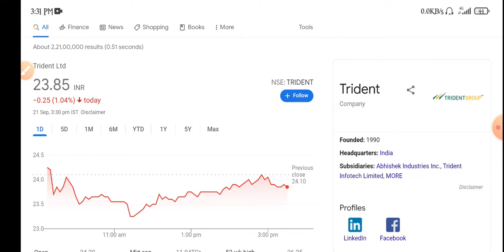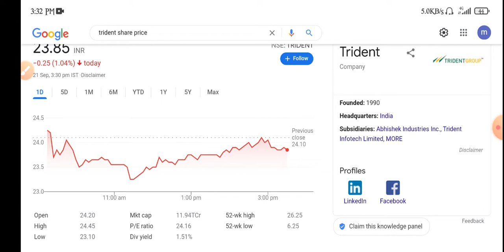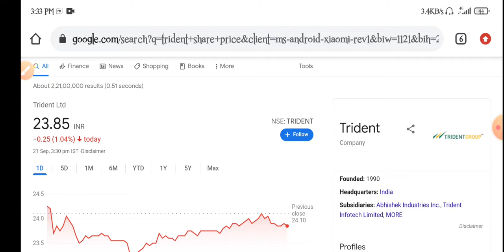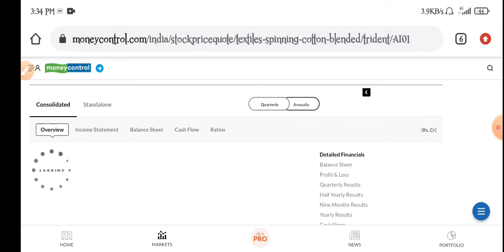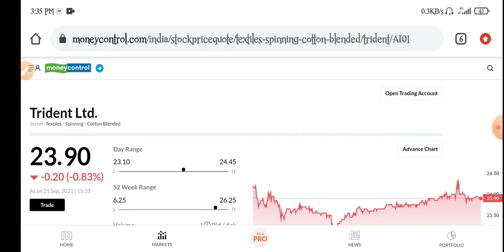Trident Share Latest News | Trident Share Price | Trident Share Review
Topic Cover.

trident
trident share latest news
trident share today latest news in hindi
trident target price
 trident today latest news
 trident news
trident penny stock
trident today update
 stock market
Alok share latest news
share bazar latest news
 should i buy trident share
trident share
trident share price
 trident stock
trident ltd